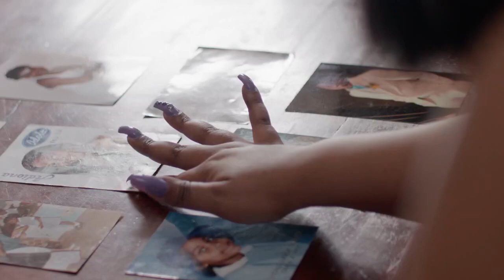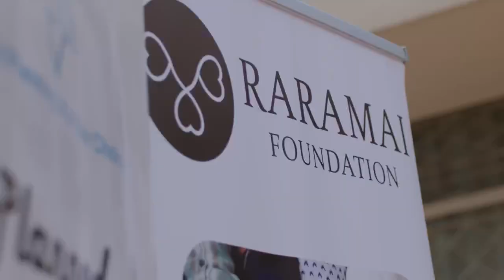Adiona Maboreke – Singer & Tv Presenter: Our Perfect Wedding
MultiChoice’s impact on the people of Zimbabwe has been amazing – to ignite Africa’s creative industry is what MultiChoice is doing by bringing great brilliant minds together to tell our African stories and for us to determine the path we will take for the future…it is priceless.